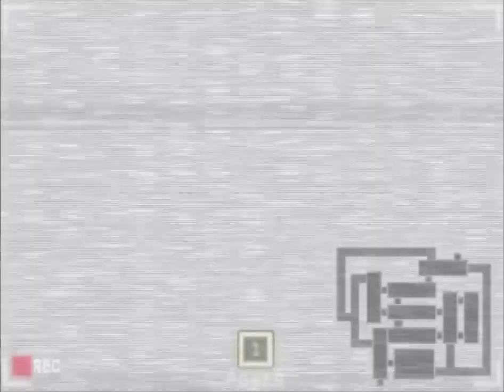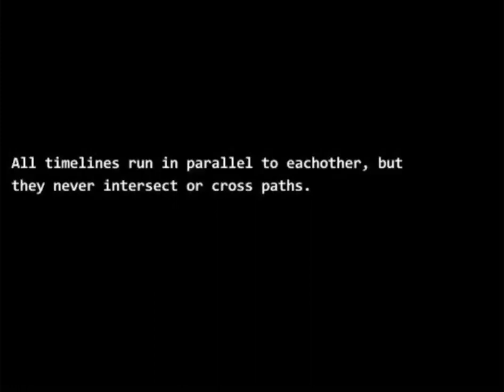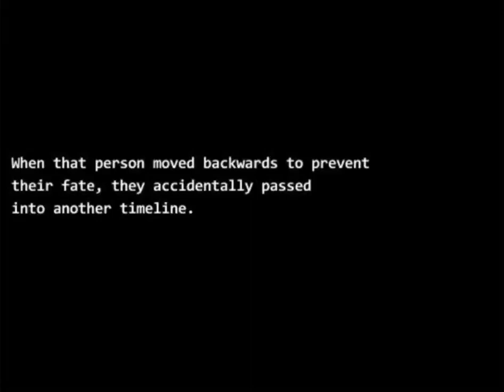FOXY PLAYS: Five Nights at Fuckboy's 3 (Ep. 3)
Time to kick some Phantom ass. Pirate style! Ya-har!!!